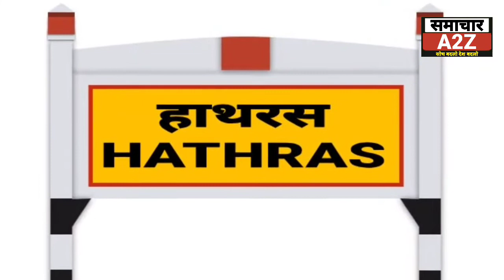हाथरसरेपकेस- डीएम ने की शर्मनाक हरकत गैंगरेप पीड़िता के परिवार को धमकाया।